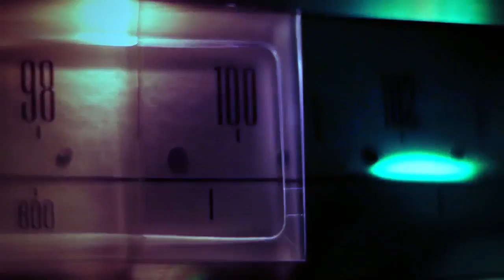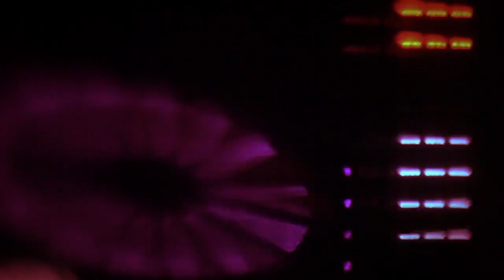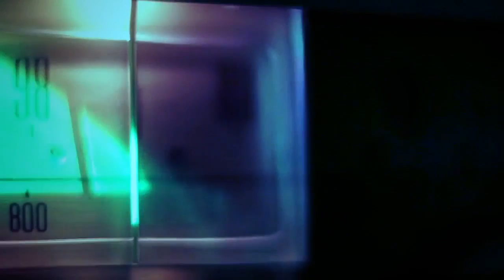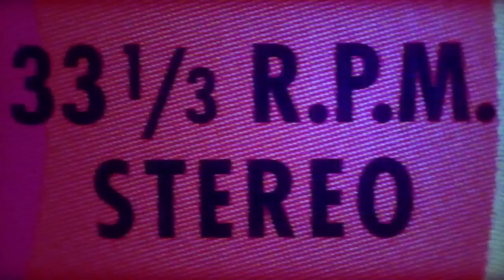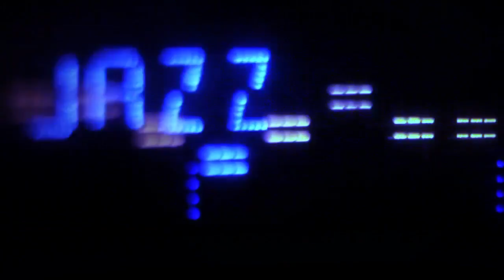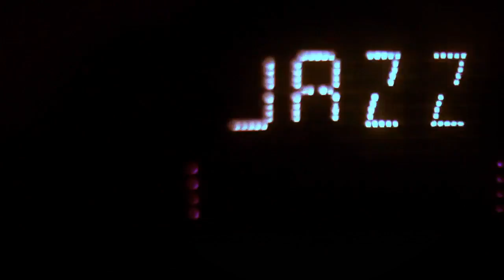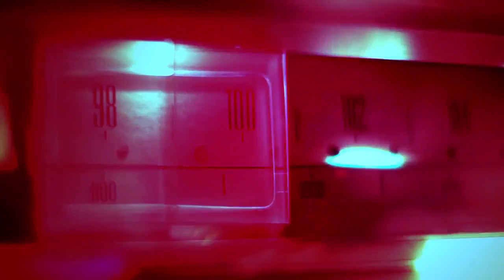The Deep House Rich Stories - Chapter 62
1 | 00:00 | The Modell - Underground
2 | 04:46 | Bit Express - Invents A Name
3 | 08:19 | Danny Hay - Insiders
4 | 13:49 | Stereo Kill - The Pink Metaphors
5 | 17:28 | Agent 008 - Rock Of Age
6 | 23:10 | FG 2 - New York Sensations
7 | 27:33 | Robert Hummer - Playboy
8 | 33:19 | White Limousine - Exotic Fragrance
9 | 36:52 | Alex Latino - Feel Love
10 | 40:11 | Lenny Jordan - A Leap In Time
11 | 43:44 | Suburban Connection - Hours After
12 | 47:52 | Antoine Verlaine - Sangue Vivo
13 | 52:26 | Lock - Neverending
14 | 56:28 | Ant Mist - Simply Groove
15 | 1:01:08 | Alley Culture - Talk Potent
16 | 1:04:24 | House Bridge - Red Bricks
17 | 1:07:39 | Finley Marsden - Your Spirit Is Free
18 | 1:10:59 | South Soul - Some Chords
19 | 1:15:34 | Danny Hay - Give it all up
20 | 1:21:36 | Dr. Drummer - The Spirit Of Philadelphia

® 2018 Endorfine records